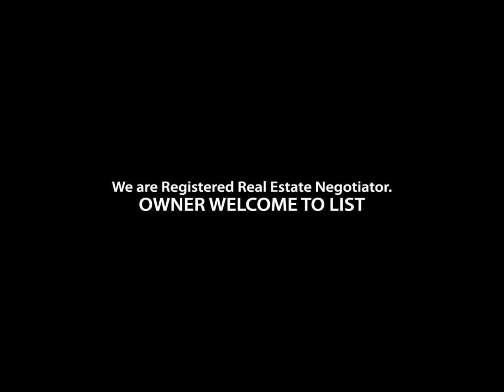RENT: Skyvilla @ D'island, Puchong_Slide_P3534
Skyvilla @ D'island, Puchong
- Intermediate
- 1026 sqft (Approx)
- 3 Bedrooms
- 2 Bathrooms
- 2 Carparks
- Partially Furnished

Ref: P3534

Feel free to SMS / WhatsApp / Call
for further inform and viewing arrangement.
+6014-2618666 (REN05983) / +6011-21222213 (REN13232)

We are Registered Real Estate Negotiator
Prospects welcome enquiry and viewing. Owners welcome to list.

OWNER WELCOME TO LIST

- Bukit Puchong Area
- Cyberjaya
- Damansara Perdana
- KLCC